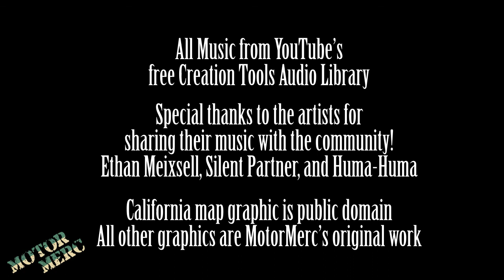California Coast - One Shot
That's a wrap!  Enjoy a look at my entire trip, start to finish, every mile, every minute, with some great music.

With this monumental project behind me I feel at the same time relieved and lost, not sure what to do next.  Can't wait to see what project will come my way next!

Thanks to everyone who has come along with me on this series!